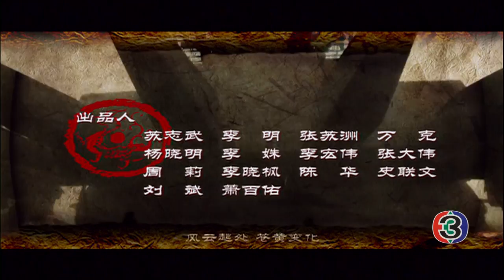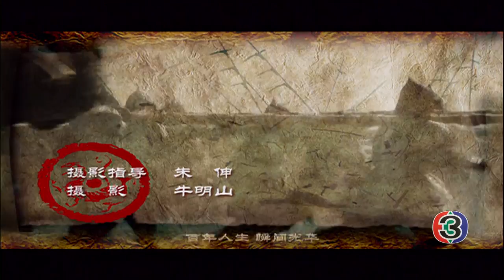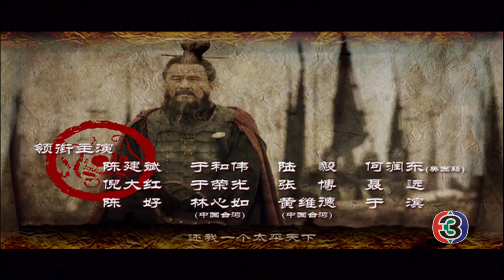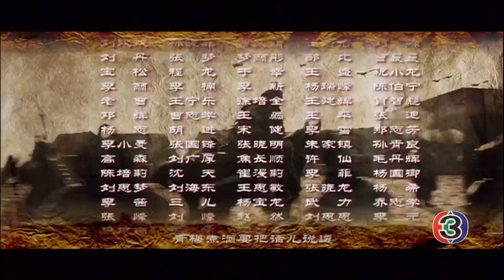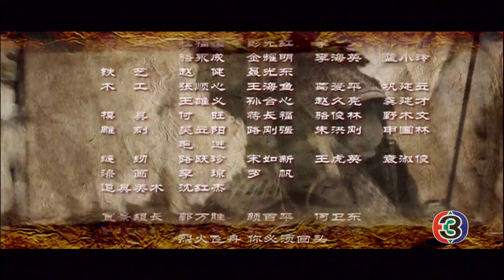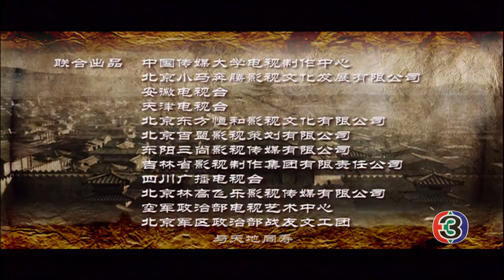สามก็ก EP#12